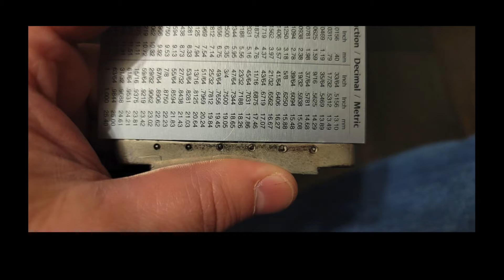PAF UNIVERSE #13 - FULL STAINLESS STEEL PAF SET - FAKE PAF?- REPAIR COLLAPSED BRIDGED IN 2 MINUTES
Have been getting alot of emails wondering why I've not been on Youtube in awhile, so here I am back again. These videos take up my weekends, so I don't get any rest. Had to take some time OFF. So, this episode features the first HDSS (stainless '57 PAF replica set), I did the first prototype and showed off the original early '57 PAF I based it on. I will put and end screen to take you back to that first documentary on those rare '57 stainless PAF's. So most of this episode is me noodling on this new full set, but without covers. Covers trim some peak treble off the sound of PAF's and I prefer that sound, but my customer already has covers waiting, so I decided to see what these sound like without covers. Next I show you what a supposed "fake" or "counterfeit" late 70's Gibson humbucker looks like and how to identify these. Too often people think these are real PAF's when they aren't close. I've  seen a set on Ebay listed for $10,000, God help whoever falls for this trap. They're not great pickups, either. Next I show you have to fix a "collapsed" ABR1 bridge in less than two minutes. You just bend them back flat and its quite easy if you the right kind of vise. So, thats all for now. I probably won't be doing new episodes as often as I did, I know that people appreciate them, but working 7 days in a row is hard on me, and I am quickly approaching my 72nd birthday in Marsh. YIKES!
Dave Stephens
Stephens Design Pickups